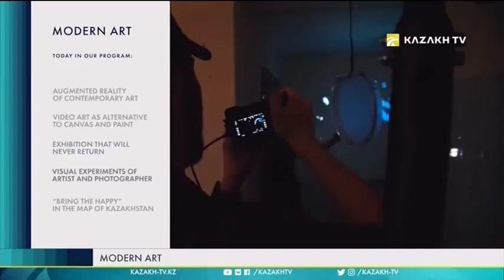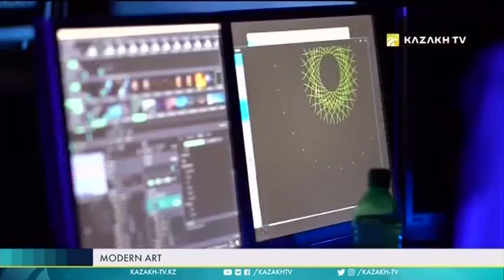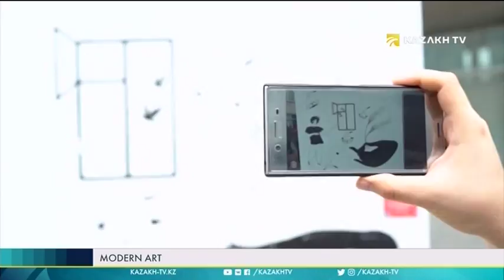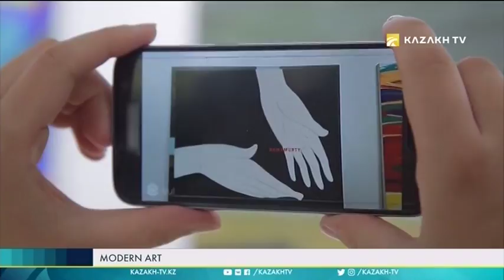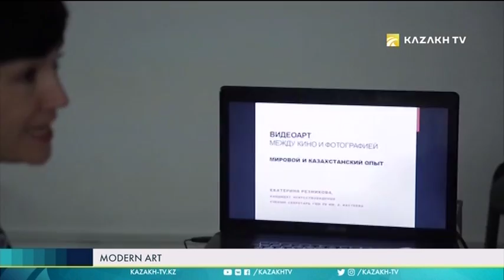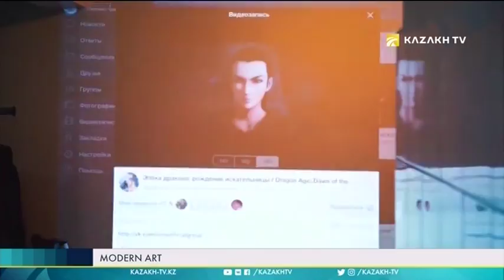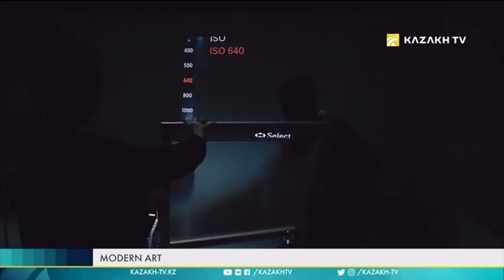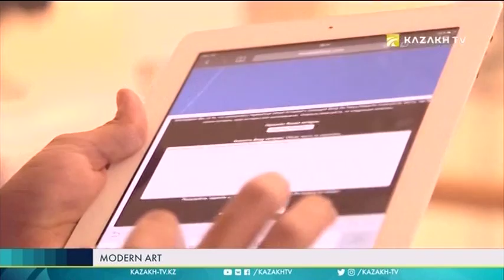Augmented Reality of Modern Art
Modern Art №15